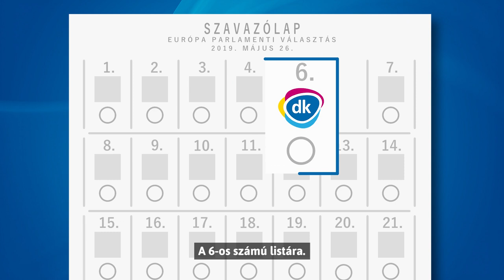Támogasd Dobrev Klára tervét, szavazz a DK-ra!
Az Európai Egyesült Államokban minden magyar ember végre egyenrangú európai polgár lesz. Május 26-án mondj igent az európai minimálbérre, minimálnyugdíjra és családi pótlékra! Támogasd Dobrev Klára tervét, szavazz a Demokratikus Koalícióra, a 6-os számú listára!